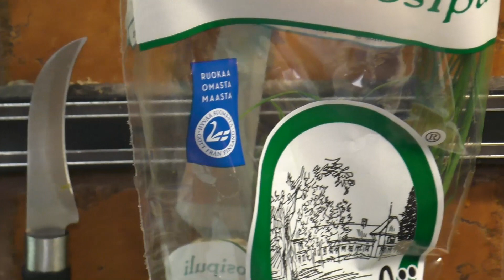Uuden vuoden evästä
Hyvää uutta vuotta!